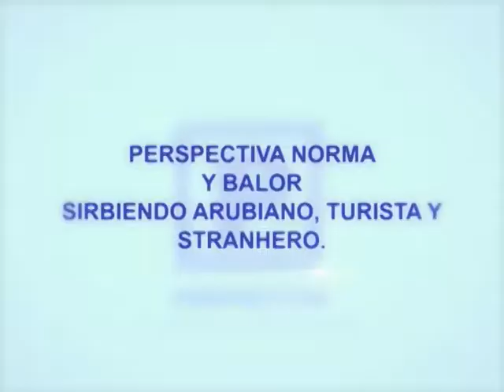30 Perspectiva 04 Dec 2018